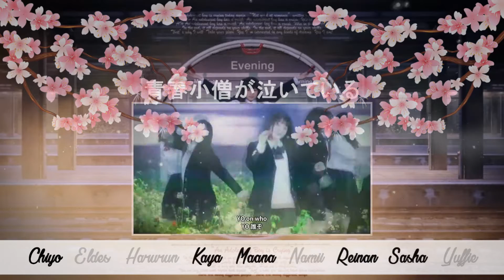★★Hello! Galaxy★★ 「Seishun Kozou ga Naiteiru/青春小僧が泣いている」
⋆.⋆.⋆...Cast (In Order of Solos)...⋆.⋆.⋆

✩Maana 「peachlove97」
✩Yuffie 「Yuffiello」
✿Eldes 「eldes23」
✩Kaya 「xXKayasaur」
✿Reinan 「Yagami Reina」
✿Chiyo 「ScratchThat2009」
♪ Harurun 「YamasakiHaruka」
♪ Sasha 「Mistery850」
♪ Namii 「NamiTsujiru」

Audio Mix: Kaya
Video Mix: Kaya
Graphic: Kaya
Line Distribution: Kaya

Original Artist: Original Artist: Morning Musume/ モーニング娘。

Okay so the names seem to be out of sync...don't know what happened there lol sorry

★★ハロー ! ギャラクシー ★★